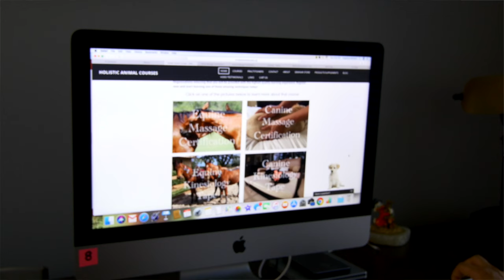Holistic Animal Studies by Angel's Animals LLC's Director onsite video ad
At Holistic Animal Studies we offer online courses for professionals, animal owners and those seeking to become animal bodywork professionals. Our courses are available in all countries and students are able to work at their own pace. We currently offer courses in massage, kinesiology taping, cranial sacral therapy and body alignment.

We offer online courses in Equine, Canine and Feline Massage, kinesiology taping, craniosacral therapy, Reiki, and body alignment. Our courses are approved through numerous National and International Organizations ensuring that you will be provided with the highest quality learning experience. Register now and start learning one of these amazing techniques today!

Our mission is to help as many animals as possible live their best lives! We believe that all animals can benefit from holistic bodywork and should have the option to live pain free lives without the use of medications and invasive treatments. We are able to accomplish this goal by offering high quality, easy to follow and affordable holistic animal bodywork online courses to people all over the world.

We are a Preferred Educational Provider and provide Continuing Education (CE) credits through the International Association of Animal Massage & Bodywork/Association of Canine Water Therapy (IAAMB/ACWT), National Board of Certification for Animal Acupressure and Massage (NBCAAM), the International Veterinary Chiropractic Association (IVCA), the National Certification Board for Therapeutic Massage and Body Work (NCBTMB), and the Equine Therapies Association of Australia.  We are also approved through MyCAA Military Spouse Career Opportunities for CE hours.

The Angel's Animals Holistic Seminars were developed by Dr. Angelique Barbara and are currently offered on-line to health care and animal professionals, as well as animal owners all over the world.  The courses offered include Animal Neuro-myofascial Release (ANMR) Technique (a body alignment technique for small and large animals), Equine Kinesiology Tape Application, Canine Kinesiology Tape Application, Equine and Canine Massage Courses, Feline Bodywork Certification, Equine and Canine craniosacral therapy, Animal Cold Laser Therapy, Animal Reiki, Holistic Equine Nutrition and Holistic Carnivore Nutrition.  These courses can be completed on the student's schedule without deadlines.  Certifications are available for all the courses with additional examinations and case studies.  Continuing Education (CE) credits are offered through The National Certification Board of Therapeutic Massage and Bodywork, The International Veterinary Chiropractic Association, the International Association of Animal Massage and Bodywork/Association of Canine Water Therapy and other animal massage organizations.  These courses provide state of the art learning techniques with quality, up to date information, making them one of the highest quality online animal bodywork courses available.

Dr. Angelique Barbara (affectionally called Dr. Angel by many of her clients) is a Doctor of Chiropractic who holds additional degrees in Veterinary Science (B.S.), Equine Science (Minor) and Veterinary Pathobiology (M.S.).  Dr. Barbara has been passionate about animals her entire life and has spent the majority of her life studying animals (both in the classroom and in the field).  She developed her first animal bodywork seminar in 2009.  Since that time, her seminars have grown both in number and popularity and she has fine tuned her seminars and techniques to optimize the learning experience.  Dr. Barbara was one of the first practitioners to start utilizing kinesiology tape on animals and she was so impressed with the results that she decided to develop an entire seminar dedicated to the taping applications she developed.  Her background in both the clinical and research animal health care world as well her experience as a human chiropractor give her a unique perspective on animal bodywork, which is evident in her courses.

Dr. Barbara has publications in the Journal of Veterinary Science and Microbiology and has presented her research at the Conference of Researchers in Animal Disease (CRAWD) and the International Equine Conference of Laminitis and Diseases of the Hoof.  She is a member of Alpha Zeta Honorary Fraternity, American Quarter Horse Association, American Paint Horse Association and French Bulldog Rescue Network.